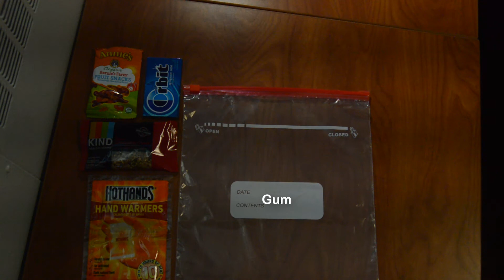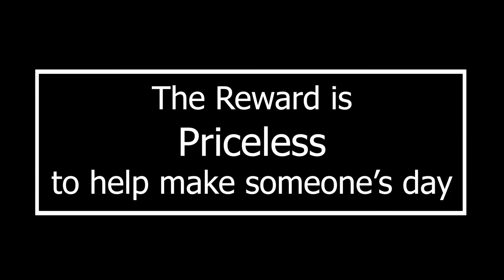How to Make a Homeless Care Package